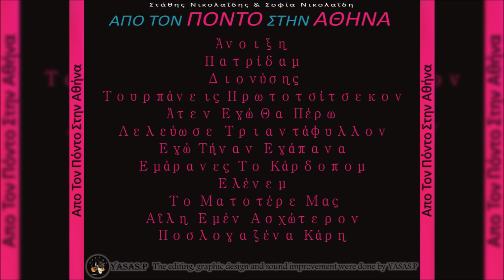Στάθης Νικολαΐδης, Σοφία Νικολαΐδη & Μιχάλης Καλιοτζίδης-Διονύσης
From the CD "Απο Τον Πόντο Στην Αθήνα" 1986
Τραγούδι: Στάθης Νικολαΐδης & Σοφία Νικολαΐδη
Λύρα: Μιχάλης Καλιοτζίδης
Στίχοι & Μουσική: Στάθης Νικολαΐδης
From the CD "Apo ton Ponto stin Athina" 1986
Sing: Stathis Nikolaidis & Sofia Nikolaidi
Pontian Lyra: Michalis Kaliontzidis
Music &  Lyrics: Stathis Nikolaidis